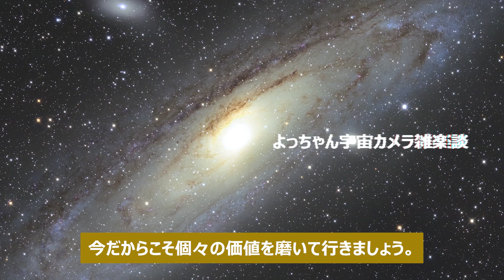CP+2020中止決定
CP+2020中止に関するソース